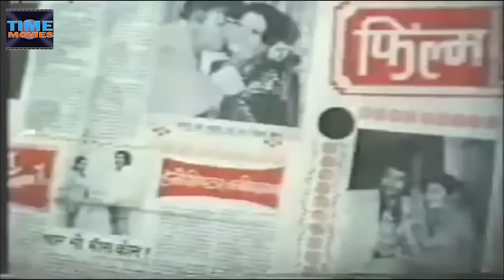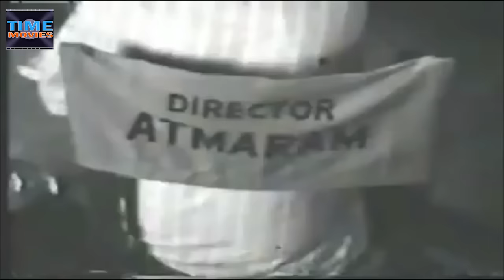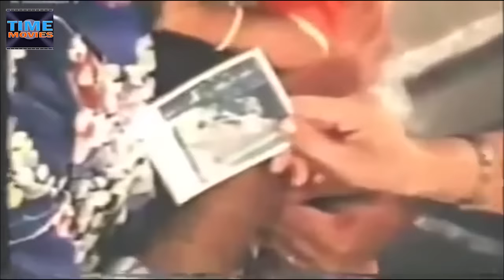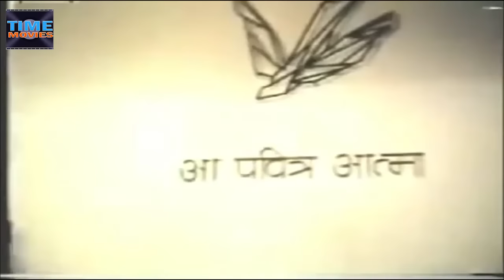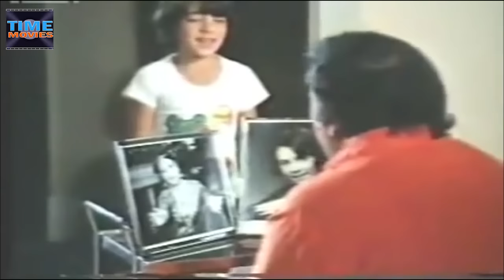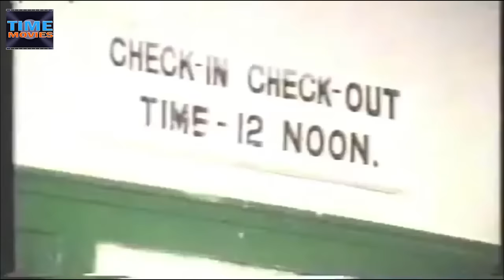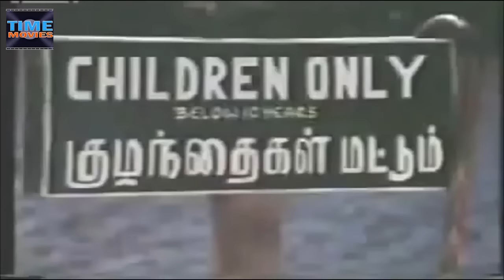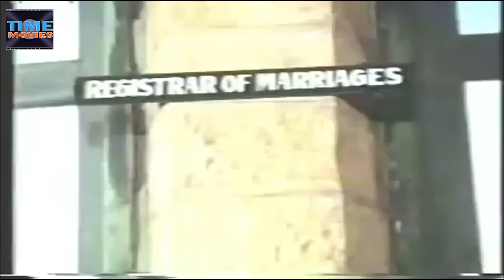Ek Baap Chhe Bete - एक बाप छे बेते Hindi Comedy Movie - Mehmood, Yogeeta Bali Jaya Bhaduri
Watch Ek Baap Chhe Bete (1978) Hindi Full Length Movie | Mehmood, Yogeeta Bali, Jaya Bhaduri

Ek Baap Chhe Bete hindi full movie starring Mehmood, Yogeeta Bali, Jaya Bhaduri, Nutan Behl, I. S. Johar, Shubha Khote, Moushmi Chatterji, Lucky Ali and others. Directed by Mehmood. Music composed by Rajesh Roshan.

Movie :- EK BAAP CHHE BETE 1978
DIRECTOR:-  Mahmood
CAST :- Mahmood, Mukri, Nutan, Yogeeta Bali, Farhad, Madhu Kapoor & Tracy Mahmood